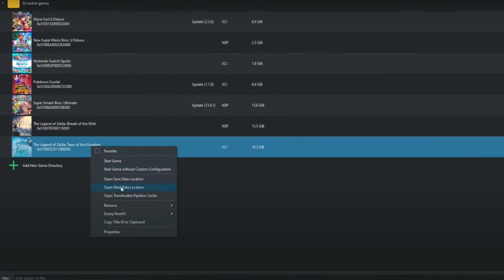How to Fix Zelda TOTK Stuck on Launching Screen || Yuzu Emulator